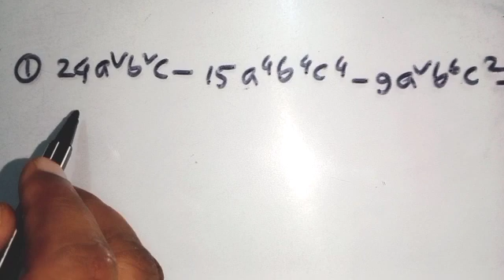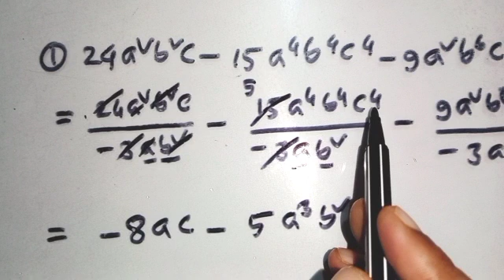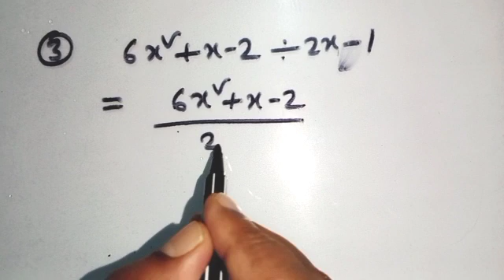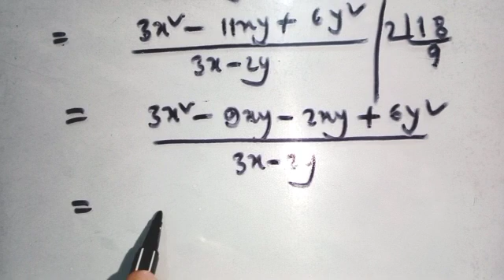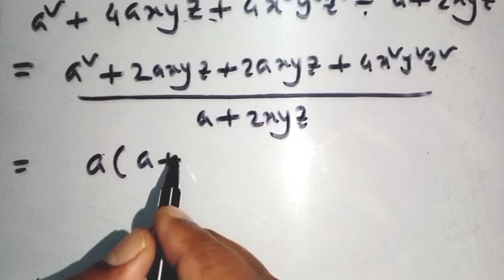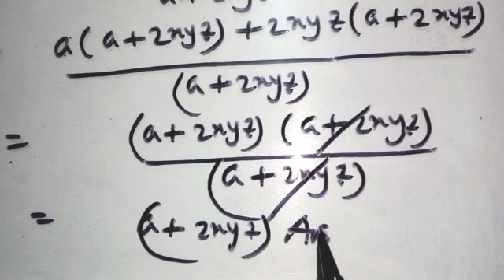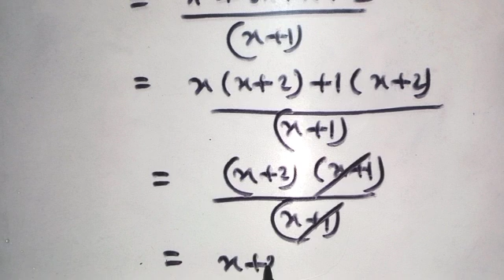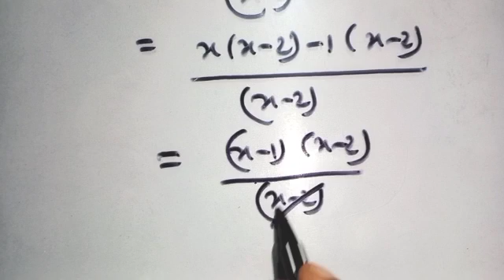অজানা রাশির ভগ্নাংশের গল্প,Ajana Rashir Vognangsher Golpo,ojana rashir vognangsher golpo,class seven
অজানা রাশির ভগ্নাংশের গল্প,
Ajana Rashir Vognangsher Golpo,ojana rashir vognangsher golpo,class seven,

অজানা রাশির গল্প, অজানা রাশির ভগ্নাংশের গল্প, ojana rashir vognangsher golpo, Ajana Rashir Vognangsher golpo Class 7, Vognangsher golpo class seven, Class seven ajana rashir vognangsher golpo solve,
শিক্ষাক্রম ২০২২, শিক্ষাবর্ষ ২০২৩, Curriculum 2022, Class 7 Math Ajana Rashir Vognangsher Golpo, ৭ম শ্রেণি গণিত অজানা রাশির ভগ্নাংশের গল্প,  অজানা রাশির ভগ্নাংশের গল্প ৭ম শ্রেণি, ৭ম শ্রেণি নতুন গণিত বই, ৭ম গণিত নতুন কারিকুলাম, নতুন শিক্ষাক্রম, শিক্ষাক্রম ২০২২ ৭ম গণিত, বীজ গণিত